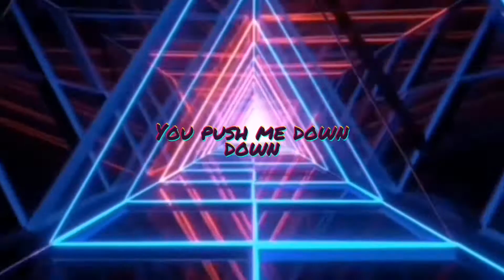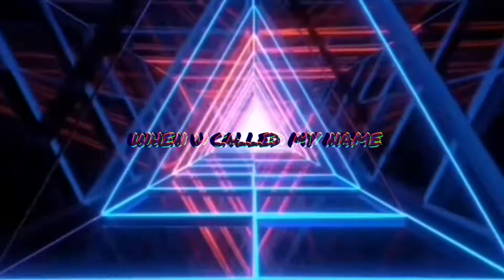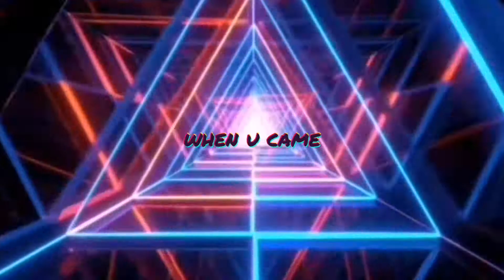Can We Kiss Forever? || (SCALL Remix 2020) Lyrics ♫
|| 戴上耳机 ||  高解析人声
Comment and like this beat if you are feeling it!

*该歌曲版权为歌手本人及音乐公司所有，若喜欢此歌手音乐请支持正版。
*辅助图像都来源于网络，版权归于原作者所有。如需添加版权信息，请与我们联络。
若你喜欢此频道，给个赞，订阅和分享哦多谢～

*All copyrights belong to the creator of this music.